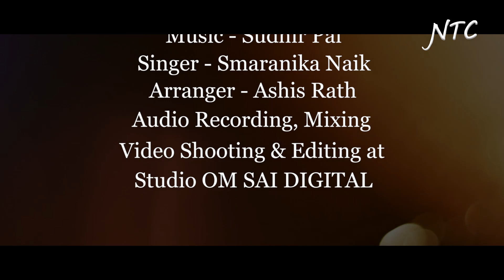ଗିରିଧର ଗୋପାଲ ମେରେ🌺 Giridharagopal Mere,Just you Listen and feel it, beautyful Devotional song.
A devotional presentation by
Nirmal Trishar Creations " Giridharagopal Mere " .

Singer: Smaranika Naik
Lyrics: Dr. Sareeta Behera
Producer: Smt Pratima Behera
Music Director: Shri Sudhir Pal
Music Arrangements: Ashis Rath

Audio & Video work done at : Studio Om Sai Digital, BBSR.